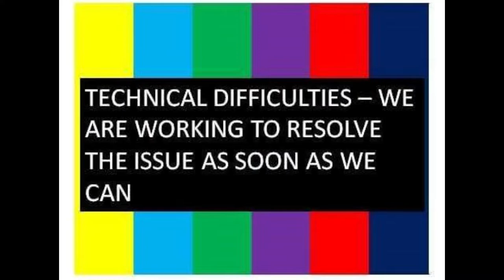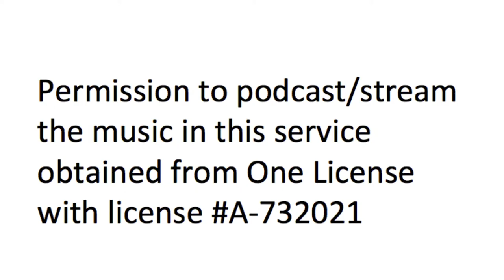Worship Service - April 11, 2021 pt2